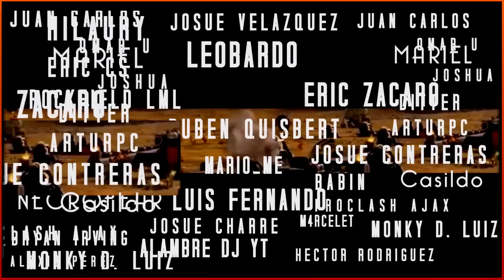LA NUEVA "BASE TOXICA" QUE ESTÁ TROLEANDO A TODO CLASH OF CLANS! 😭 Defendiendo con 1 sola estrella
Nuevo vídeo de estrategia en el que hoy veremos la nueva base toxica que se ha puesto de moda en clash of clans!